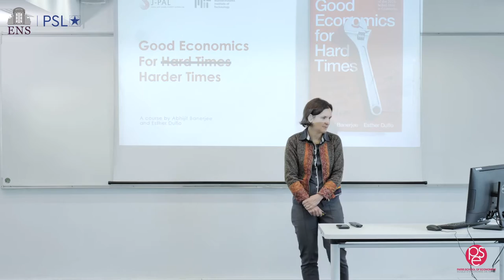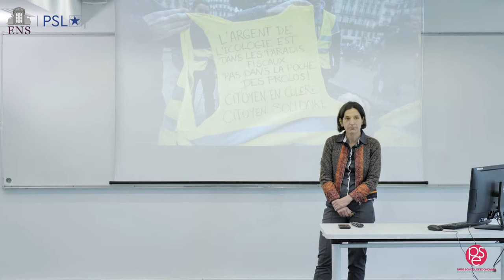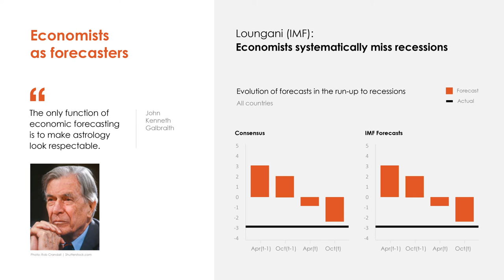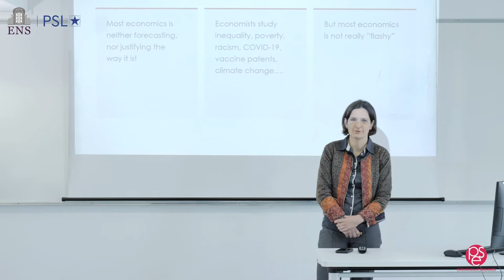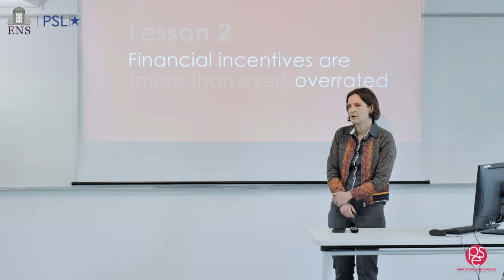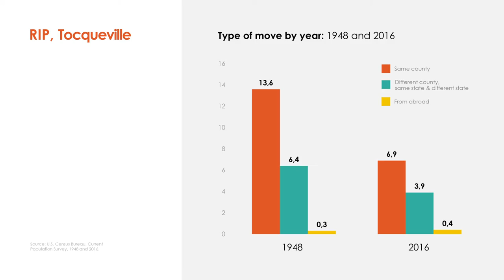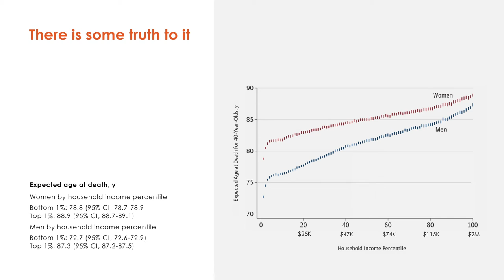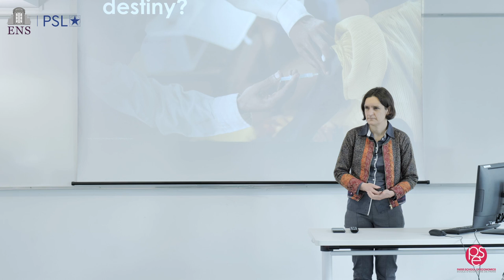Good Economics for Hard Times - Lecture 1: Introduction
From May 24 to June 4, 2021, Professors Abhijit Banerjee (MIT) and Esther Duflo (MIT), winners of the Sveriges Riksbank Prize in Economic Sciences in Memory of Alfred Nobel 2019, gave an introductory course at PSE - Paris School of Economics.